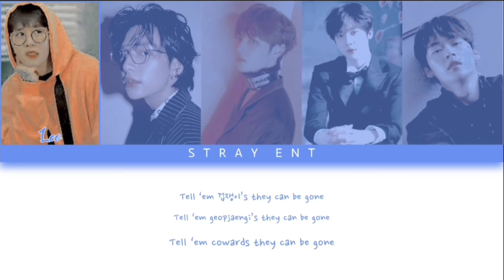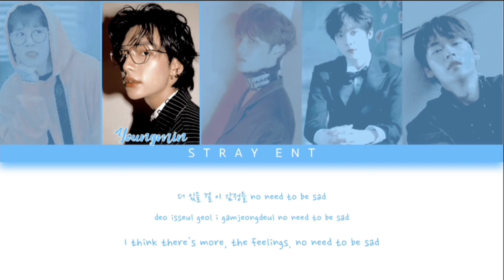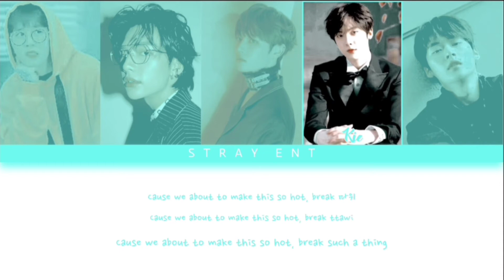GEN.X (젠엑스) ─ MAKE THIS LYRICS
ORIGINAL : 1TEAM

GEN.X's comeback mini album 'Undertaker' out now!

LEO — Dark Blue
YOUNGMIN — Blue
SEOJUN – Light Blue
KIE – Teal
VENUS — Light Green

THIS IS FICTIONAL ; MADE FOR THE WATTPAD AF 'STRAY ENTERTAINMENT'.